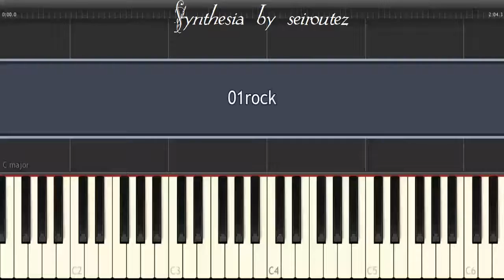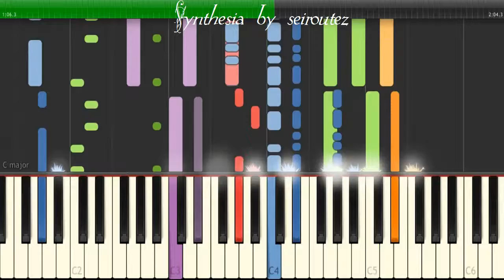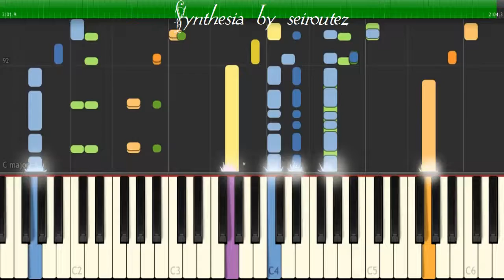[Synthesia][MIDI] 01rock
[Synthesia][MIDI]